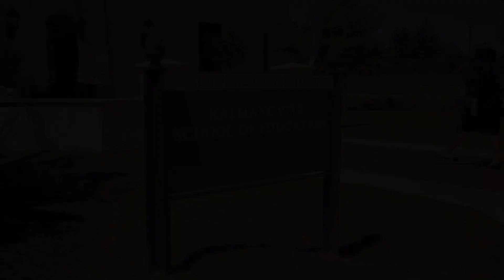Kalmanovitz School of Education: Doctorate in Educational Leadership (Ed.D.)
Offering graduate programs in Teacher Education, Education Leadership, and Counseling, the Kalmanovitz School of Education at Saint Mary’s College of California is a vital community of learners committed to the discovery, application, and integration of knowledge about education and human services.